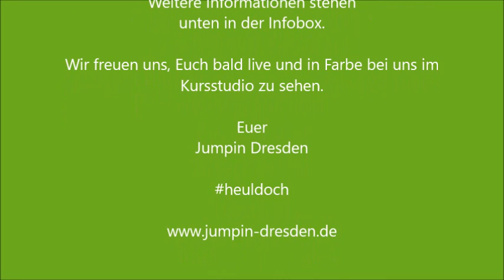Topfstep Teil 2 - Step Aerobic für zu Hause (Jumpin Kursstudio Dresden)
Für Anfänger und Fortgeschritte geeignet.

over the Top(f) - mal anders...

Wir haben eine neue, kleine Step Aerobic Choreo für Euch zu Hause.
Schnappt euch den Topf, packt ihn auf ein Handtuch und los geht's.

Besuche uns!

Robbie Schulz feat Terri Ocean - Time To Fly
Soulgrooves - Glimpse Of Light
Domenico DiSanto - Walking into Silence
Sam Felder & DJ S.K.Y. - Sweetheart Candy
David Harris - Without your Love
Luna M & The Soul People - Going Crazy
Robin F - Show me Love
Sophia Edwards - Getting Higher